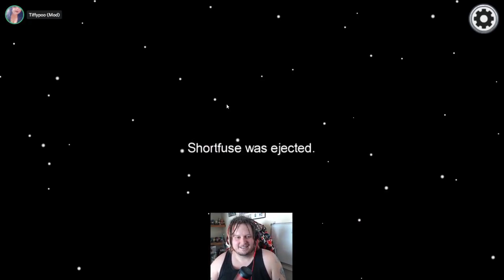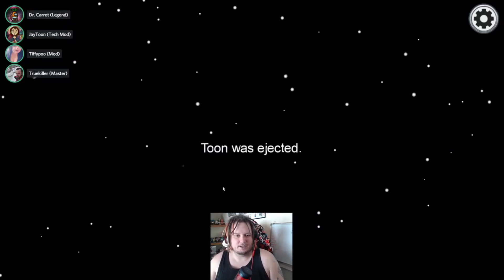Thought I didn't see him || Among Us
Partners:
               My Friends Network: A place for streamers to build a community and support one another. We host game nights as well as have a stream team (applications are still open)

              TriHard Arcade: A place for gamers of every time zone and genre to get together and game at all times! Join a great group of gamers!